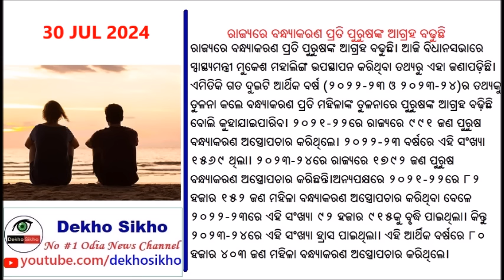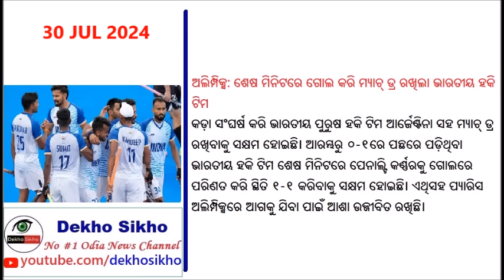CM Majhi assigned Duty to Officers // Naveen target Name Changer Budget // OLA Electric Stock Price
Naveen Patnaik in assembly targeted that this government is a name changer budget. Rahul Gandhi targeted BJP during parliament.
Chief Minister Mohan Charan Majhi has distributed the responsibilities among officers of various departments working in the Chief Minister’s office on Monday. Nikunja Bihari Dhal, Additional Chief Secretary to the Chief Minister has been allotted the charge of Home, Finance, Public Administration, Industries, Law, Planning and Coordination and Tourism. Search GPT launched by OpenAI